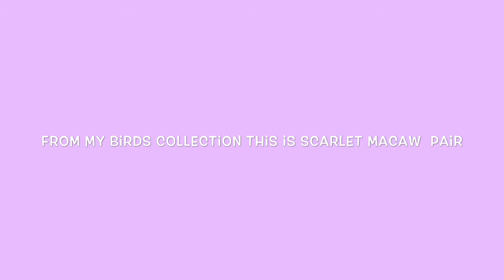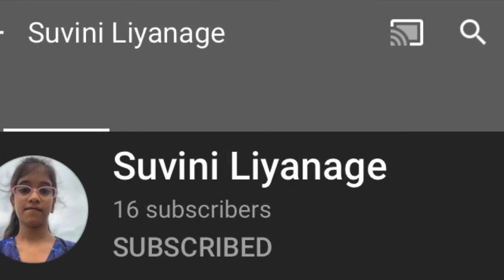My scarlet macaw pair.